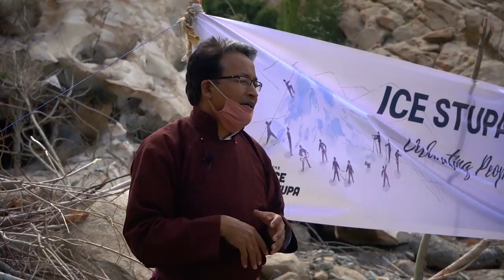Tarchit | Ladakh's best kept secret | Ice Stupa Awards 2020 | Sonam Wangchuk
Tarchit is a small village 75 km from Leh in the Rong area on the Nyoma road.  It is a beautiful village where some 30 families live in harmony with nature.  This year the villagers build a huge Ice Stupa Artificial baby glacier measuring 8.3 Million litres of frozen winter water.
This July 16th we organised the annual Ice Stupa Awards in Tarchit village as it was one of the winners.
From one Phyang village till 2017 to 12 villages in 2018, the building of Ice Stupas got bigger with 16 villages across Ladakh participating in the Ice Stupa competition held for the second time this year.
Every year, on the occasion of World Water Day, Ice Stupa competition results are announced. However, this year, due to CoVID-19, the event got delayed and the results were announced yesterday in association with the villagers of Tarchit!
The winning team of 2019-20 Ice Stupa competition is Igoo (8.5 million litres), followed by Tarchit securing second position (8.3 million litres) and Phyang securing third position (6#icestupainternational hialuniversity alternative learning education ecorestoration.5 million litres).
The cash prize award was Rs 5, 3 & 2 Lakhs for securing 1st, 2nd and 3rd positions respectively.
Stongdey Village was also felicitated with Rs. 1 Lakh for their marvellous effort in building an ice stupa.
The preparation of upcoming Ice Stupa competition this winter has started already and we hope to have more and more villages participating next year!